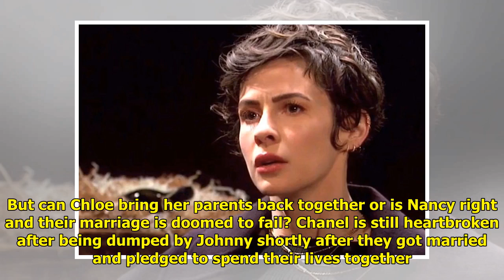DAYS Spoilers: Sarah Returns!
Can broken hearts be repaired ...